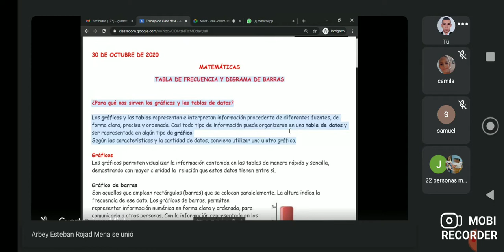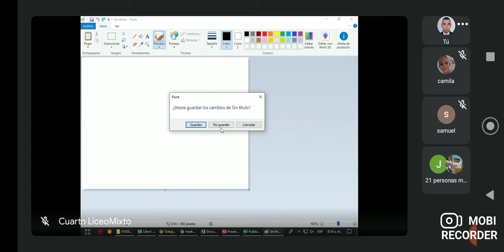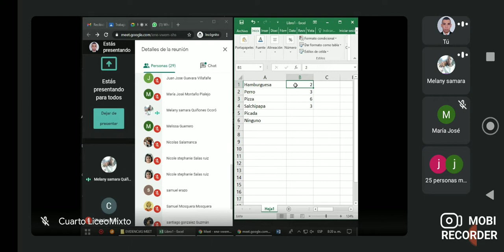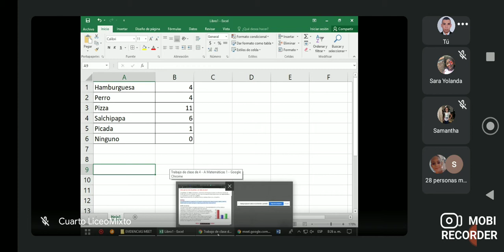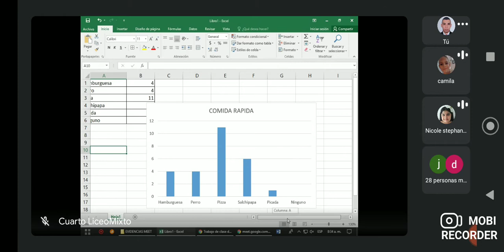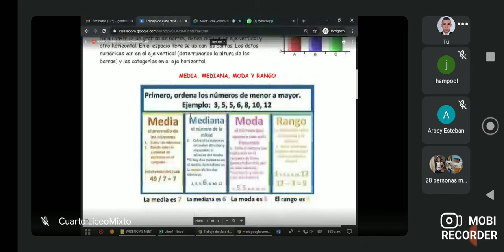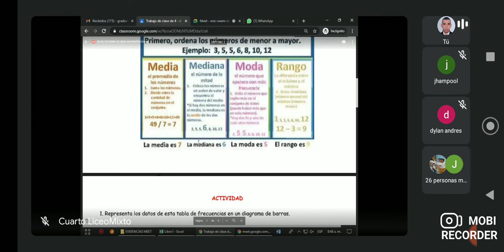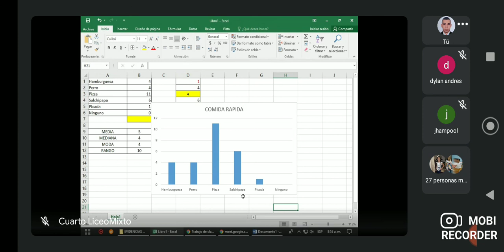TABLA DE FRECUENCIA Y DIAGRAMA DE BARRAS